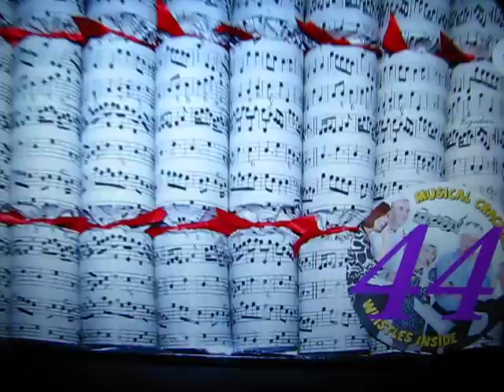'Cracking'-TOAST Gromit / Granville ... 'Fetch'-Yur-Cloth ... Now-There's-R-GOOD-Lad!!!